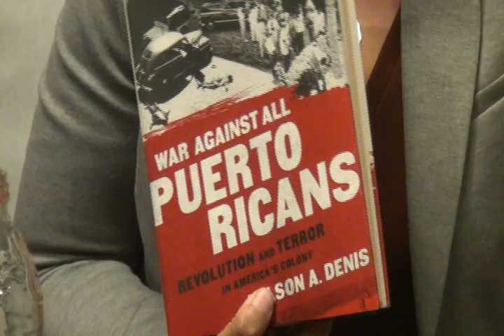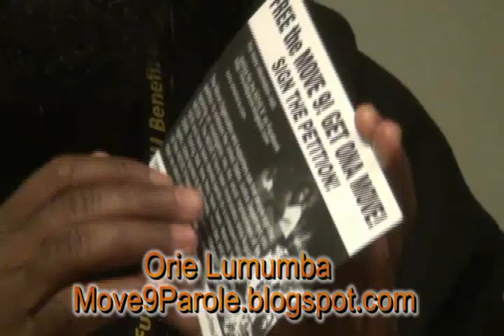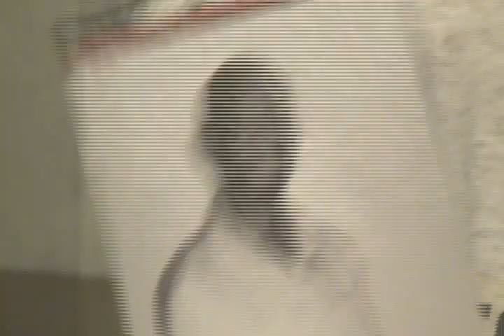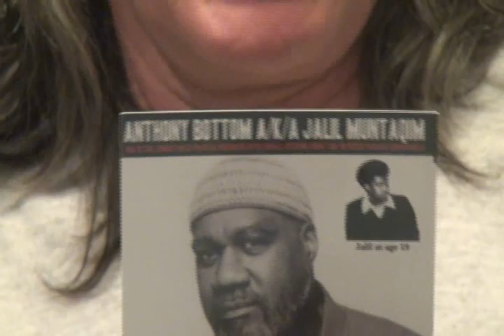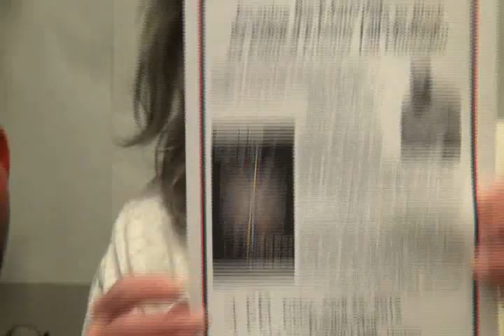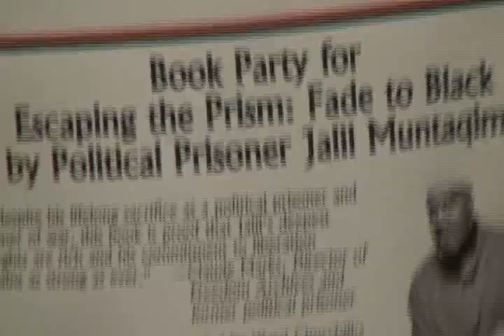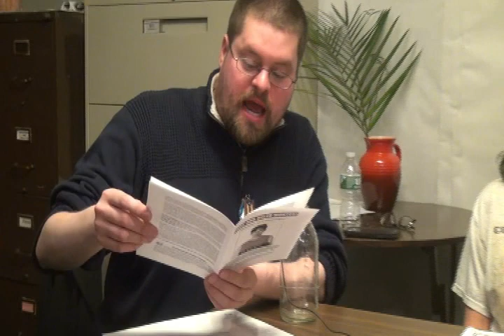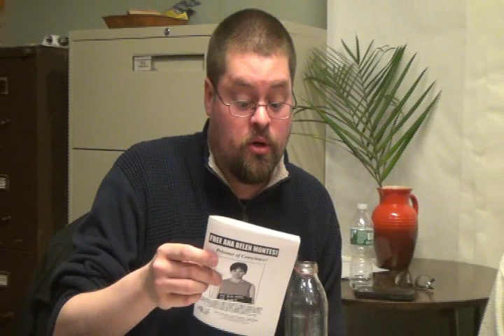Political Prisoners: Ana Belen Montes, Oscar Lopez Rivera, Move 9, Mumia, Peltier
Panel led by Benjamin Ramos Rosado of ProLibertad Freedom Campaign discusses political prisoners, Ana Belen Montes, Oscar Lopez Rivera, the Move 9, Mumia Abu Jamal, and Leonard Peltier.

 A New International movement is working to free Ana Belen Montes from prison where she is suffering abusive solitary confinement, limited communication, abusive medication. Her crime, following her conscience by reporting to Cuba criminal activities of the US against Cuba. Her statement of conscience at trial is read aloud.

Update on the serious, dangerous, medical condition of Mumia Abu Jamal is presented by Prof. Johanna Fernandez of the Campaign to Bring Mumia Home.

MOVE 9 parole campaigns are described by Orie Lumumba, MOVE/ICFFMAJ

The many unfair denials of parole of Leonard Pelitier, who is suffering serious medical condition wrongfully in prison for 40 years are described by Maggie Tobin  and Jericho Movement's Anne Lamb provides more information about political prisoners.

"Who is Ana Belen Motes?" event at Freedom Hall April 13, 2016 in NYC. video by Joe Friendly